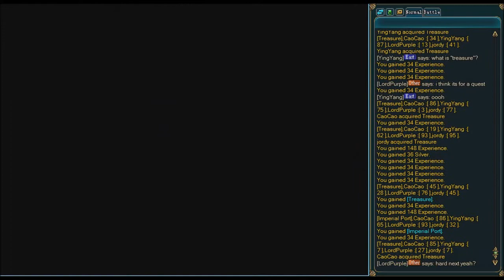Let's play Three Kingdoms Brawler ep V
On this special 5th episode we have some guest stars fighting along side us.